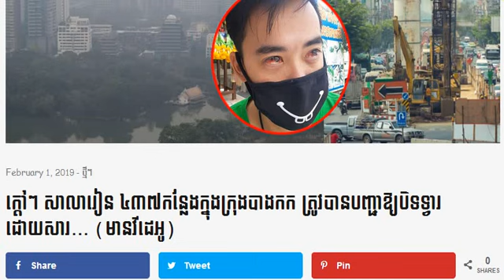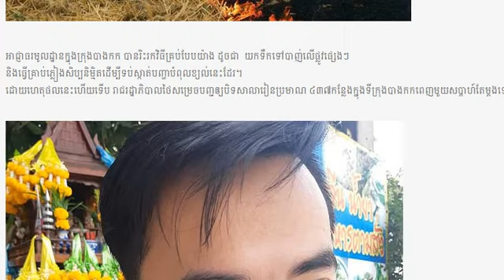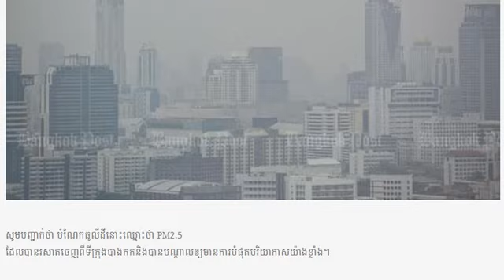ក្តៅៗ សាលារៀន ៤៣៧កន្លែងក្នុងក្រុងបាងកក ត្រូវបានបញ្ជាឱ្យបិទទ្វារ ដោយសារ…